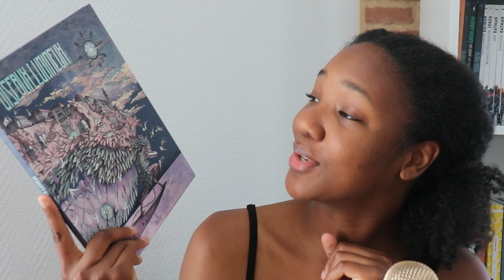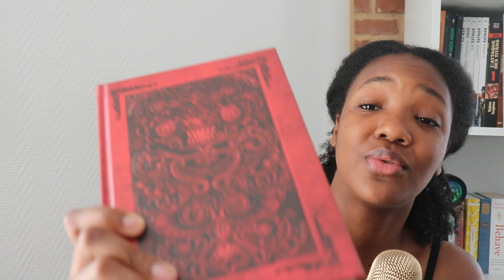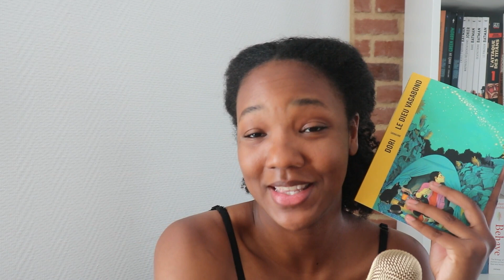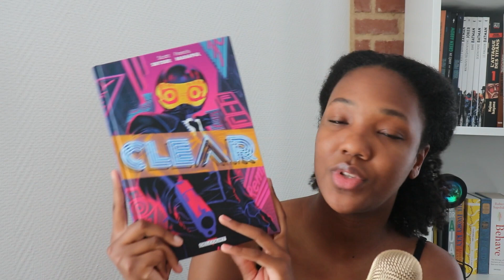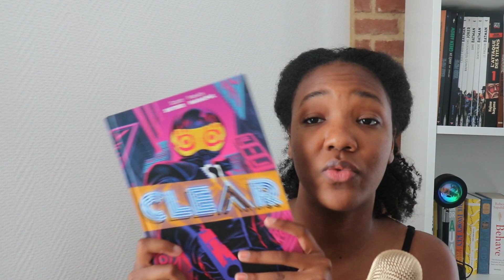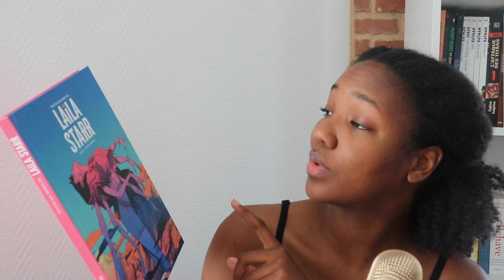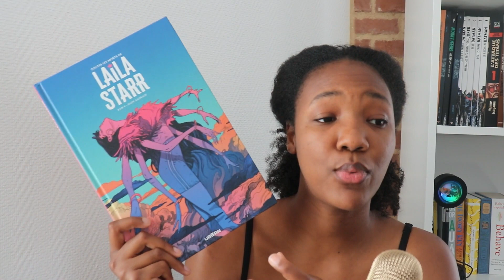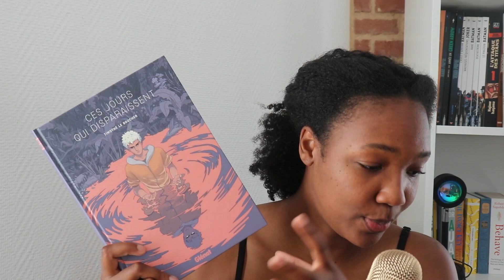BD ET ROMANS GRAPHIQUES POUR PLEURER, RIGOLER, S'ENJAILLER || UPDATE LECTURE GRAPHIQUES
Hello HELLOOOWW comment ça va?

Il était temps de vous parler de ces quelques ouvrages qui m'ont accompagnés ces derniers mois.

👉🏽Livres cités: 👈🏽
- The horizon tom1 de Jung Ji Hun chez Nazea Editions
- Le Dieu vagabond de Fabrizio Dori chez Sarbacane
- Bibliomania de Macchiro et Orval chez Mangetsu
- Ces jours qui disparaissent de Timothé Le boucher chez Glénat
- Clear de Scott Snyder et Francis Manapul chez Delcourt
- Les oiseaux lumineux de Andrei Puica chez Les aventuriers de l'étrange
- Toutes les morts de Laila Starr de Ram V et Filipe Andrade chez Urban